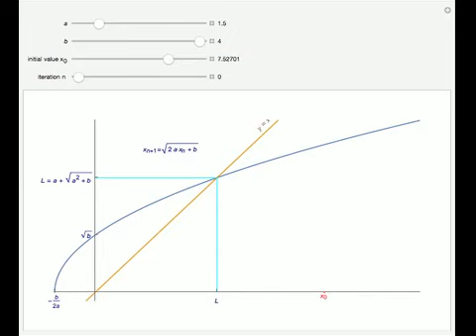Iterating a Square-Root Expression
This Demonstration shows an iteration of the sequence x_n+1=SqrtBox[RowBox[{RowBox[{2, a,, SubscriptBox[x, n]}], +, b}]], starting with the initial value x_0?- ( b ) / ( 2a ), a,b?0; the conditions avoid complex numbers. The sequence converges to L=a+Sq...

Contributed by: Omran Kouba